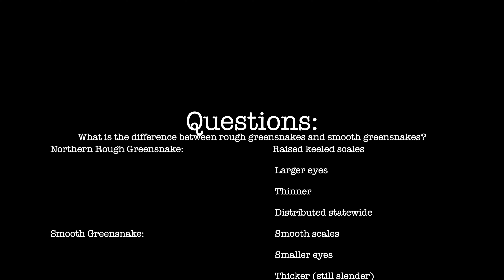Northern Rough Greensnake caught WHILE FISHING?! First living Woodland Box Turtle of 2020. Ep:18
I walked 3.5 miles through the woods to make this video happen the way that it did. i enjoyed every step of it.

I'm not an expert, this is a hobby!